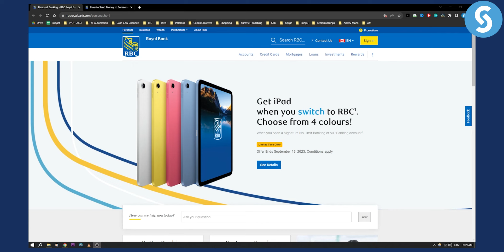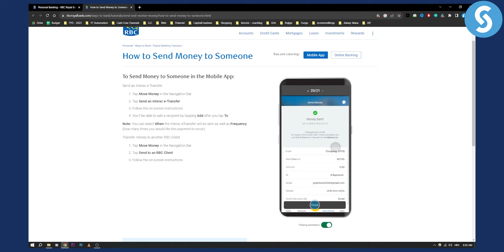How to Send Money to Someone on Royal Bank of Canada (2024)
In this video, we will show you how to send money to someone on royal bank of canada